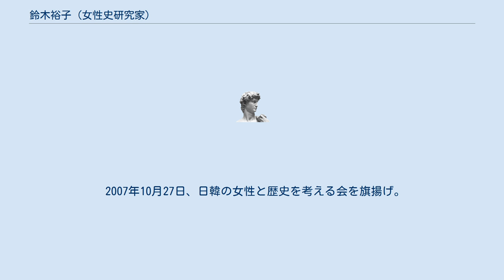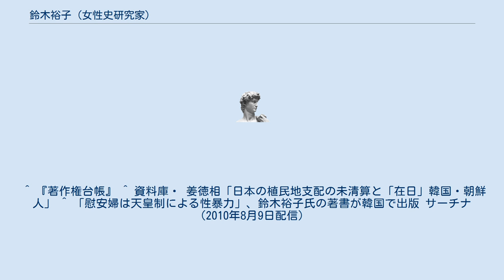鈴木裕子 (女性史研究家)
鈴木裕子（すずき ゆうこ、1949年8月8日 - ）は女性史研究家｡ 日韓の女性と歴史を考える会代表。
韓国強制併合100年共同行動共同代表。
 東京下町生まれ。
早稲田大学院文学研究科修士課程日本史学専攻修了。
 専門は女性史および社会運動史。
現在､東京経済大学講師として日本史を教えている。
婦人運動史・労働運動史・日韓現代史・慰安婦・フェミニズム・ジェンダー・天皇制等に関する著書・編著がある。
 1980年代から日本の「婦人運動」についての研究を行っており、婦人問題研究家の山川菊栄、女性解放運動の指導者平塚らいてう、政治家の市川房枝などを取り上げている。
 1990年代からは「慰安婦問題」（アメリカや大韓民国の「慰安婦問題」は取り上げず、日本のみ）を研究テーマとして、自由主義史観に対する批判などをおこなっている。
さらにアナキスト金子文子、歌人深山あきの紹介もしている。
 2007年10月27日、日韓の女性と歴史を考える会を旗揚げ。
韓国挺身隊問題対策協議会初代共同代表の尹貞玉が記念講演を行った。
また、2008年4月6日に開催された第1回総会では姜徳相が記念講演を行った。
 鈴木の著書『慰安婦問題とジェンダー』内では、「国家が管理する売春システムは天皇制下国家権力の根本思想だ」などと記されており、2010年8月に同著が韓国で出版される際には、韓国の主要メディアが、「慰安婦は天皇制が作った性暴力システム」と題して、著書の内容を記事で紹介したと通信社が報じている。
 ^ 『著作権台帳』 ^ 資料庫・ 姜徳相「日本の植民地支配の未清算と「在日」韓国・朝鮮人」 ^ 「慰安婦は天皇制による性暴力」、鈴木裕子氏の著書が韓国で出版 サーチナ（2010年8月9日配信）